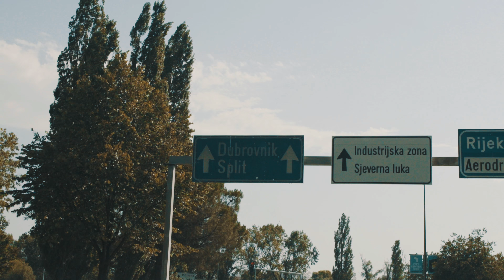Split 2017 - Croatia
vacay.

Jos tykkäsitte videosta niin peukkua saa antaa :)
Make sure to like if you enjoyed the video :)

Songs: OneRepublic - Rich love
graves - un4getable
Timmy Trumpet - Al Pacino